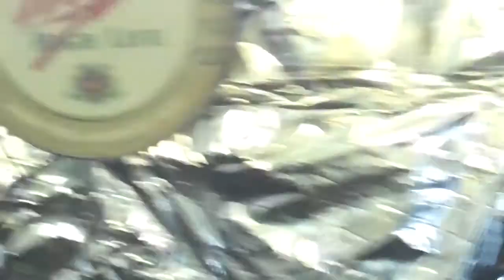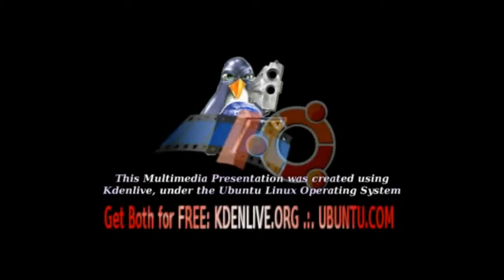Pondscape - 2011 - December Updates for In Door Pond & Fish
We've got a lot of video we never got the chance to upload. This is yet another on the list of playing catchup. As we continue to update our video archives, hopefully it also helps to paint a more clear picture as to what we're doing. :)